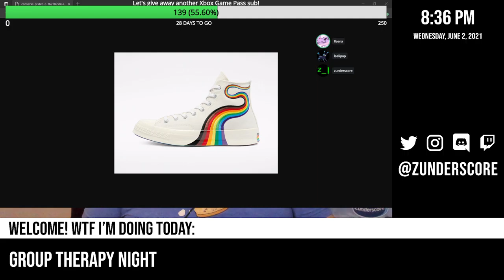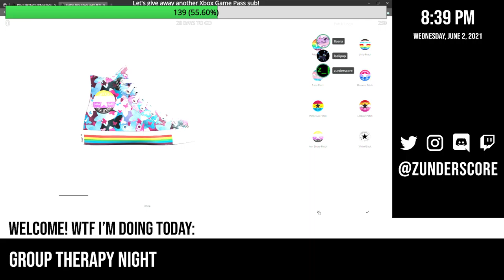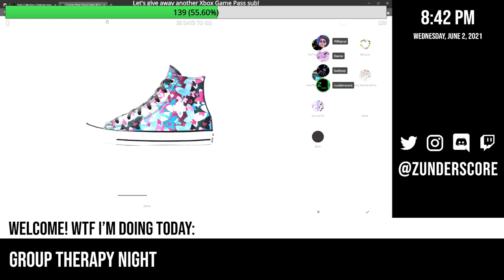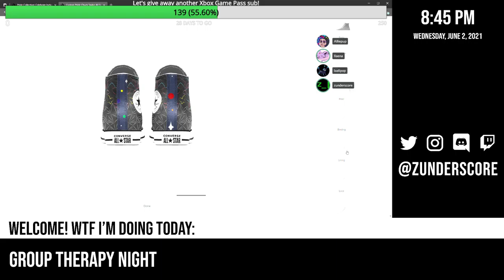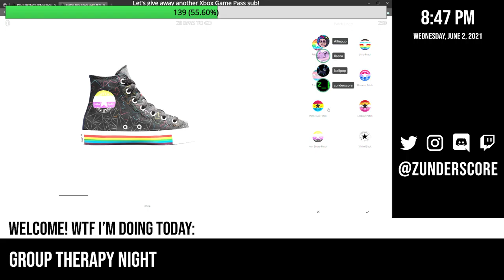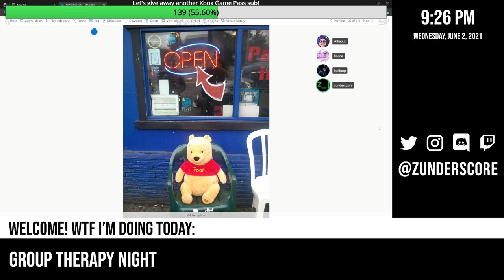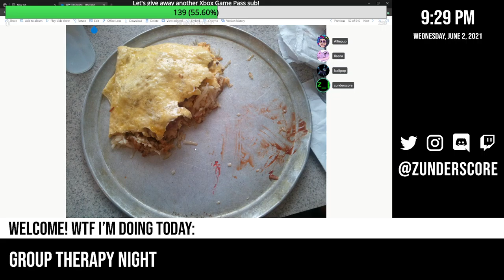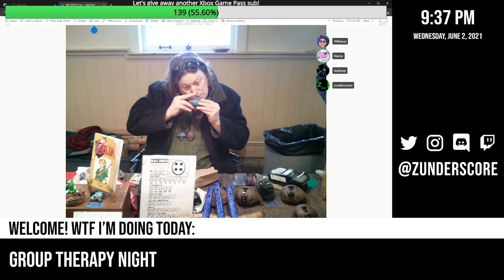zunderstream Show Archive - 2021-06-02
🎬: "Group therapy night mentalhealth - !merch !discord !social - zunderstream"